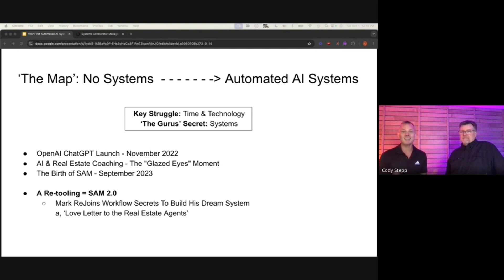Moving From No Systems To Systems - Your First Automated AI-System Event Recap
Today we go over how you can move from no 'systems' in your business to easily, quickly, and efficiently identifying and building them

Curious about revolutionizing your real estate business with AI?
Meet SAM – the Systems Accelerator Manager. 🤖

Don't miss out on the future of real estate – Join the SAM revolution today!

📘 In-Depth Knowledge Hub:
Want to dive deeper? Access our FREE comprehensive eGuidebooks tailored for real estate professionals navigating the AI landscape. Discover strategies, insights, and practical steps to leverage AI in real estate.

📖 The Ultimate Resource for Real Estate Agents:
Get your hands on 'The Ultimate ChatGPT Guidebook For Real Estate Agents' in PDF format. Equip yourself with invaluable insights tailored for your profession.

📚 Elevate Your Real Estate Game!
Dive into "Our Best Workflow Secrets: A Real Estate Agent's Guide To Success In Business".
Teaser Alert! Read the first section for FREE

🛠 Tools & More:
Keen on maximizing efficiency? Explore the C.O.R.E. Strategies Application and other resources to boost your real estate operations.